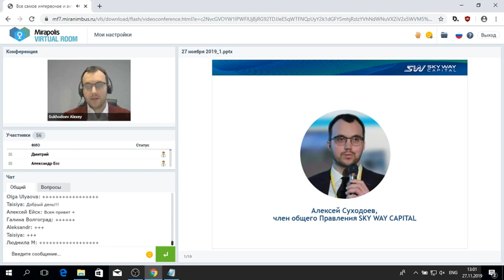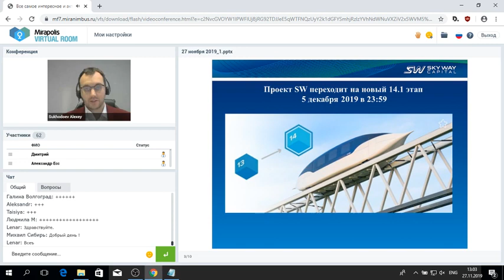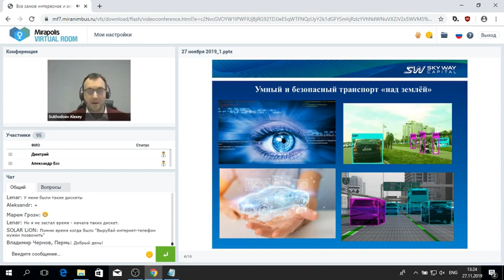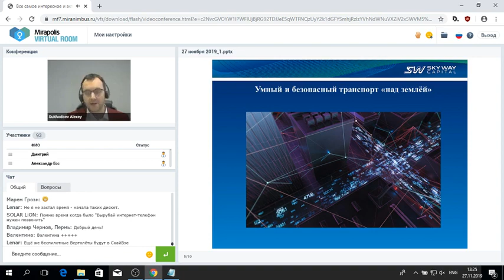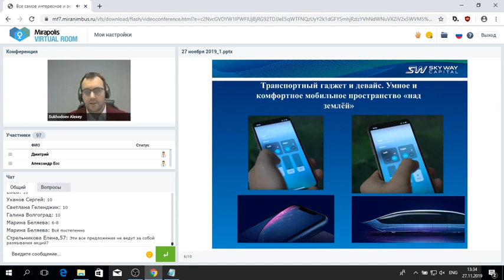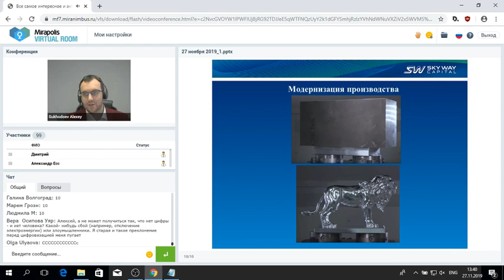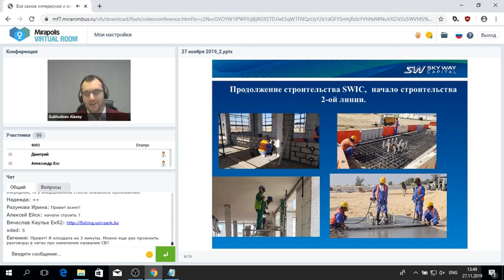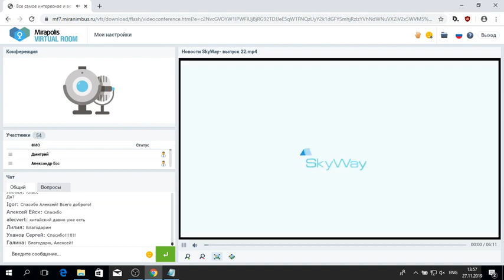27.11.2019 Все самое интересное и актуальное в мире SkyWay